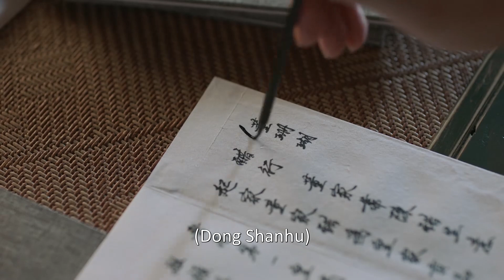公主深夜办公，王爷心疼她陪她一起熬夜💄嘉南传 Rebirth For You#鞠婧祎#曾舜晞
【剧名Drama Name】嘉南传⚜️ Rebirth For You